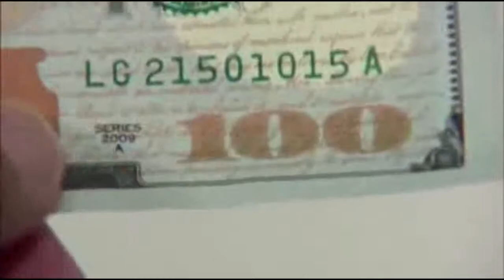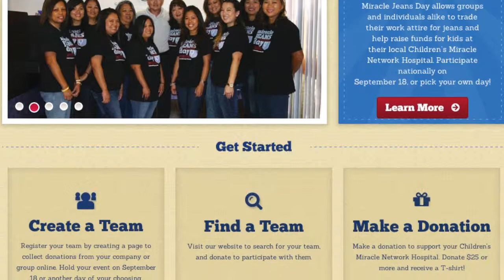Weekly News Update - Script Writing, On-Camera Talent, and Full Production